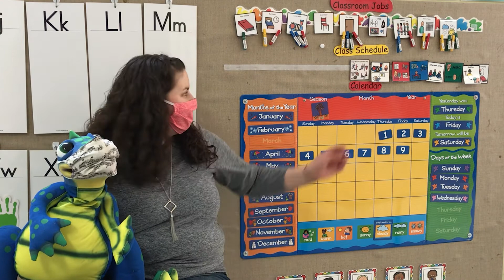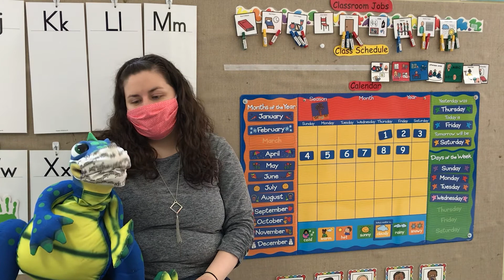SE Week 31 Recoger los Juguetes y Formarnos en línea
La Sra. Andrea y el Sr. John, junto con Dina, el dinosaurio, enseñarán a los niños sobre la hora de regoger los juguetes.